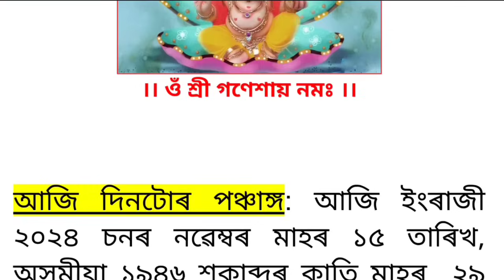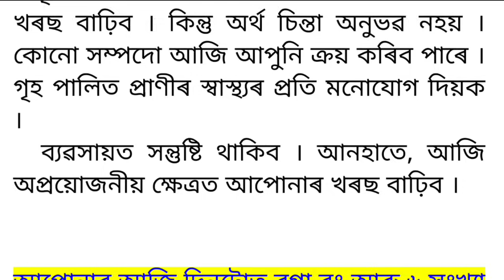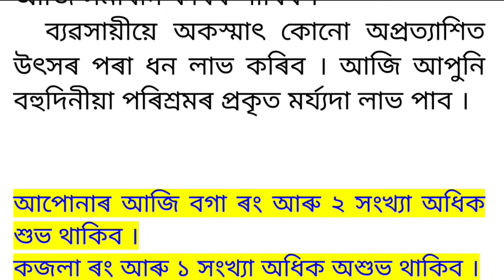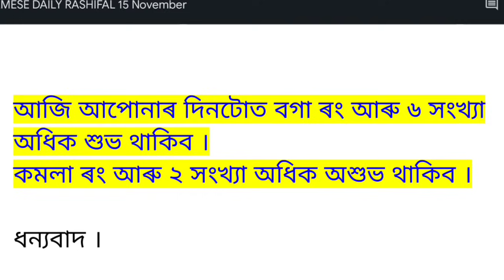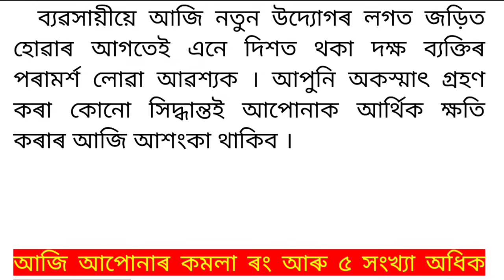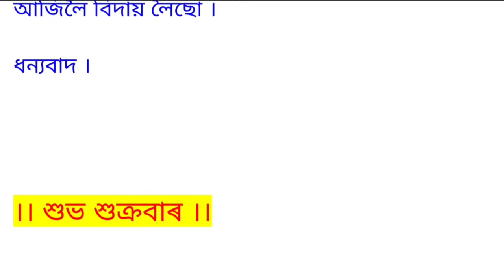RASHIFAL ASSAMESE 15-11-2024 | ASSAMESE DAILY RASHIFAL | ASTROLOGY IN ASSAMESE